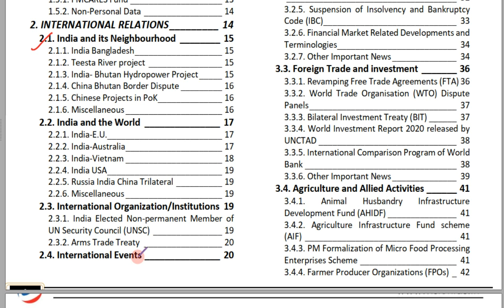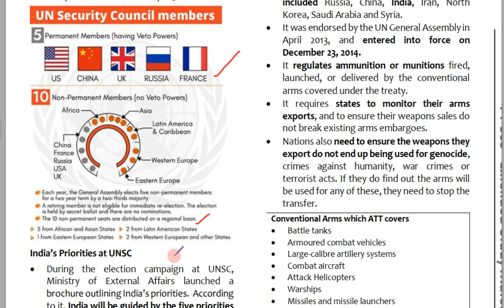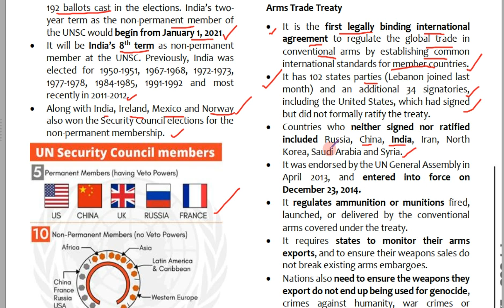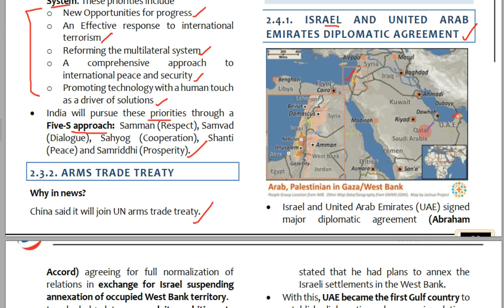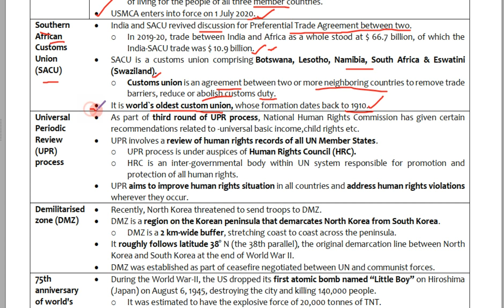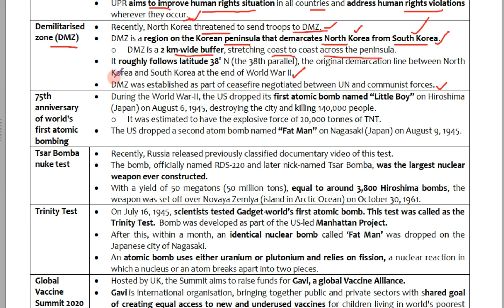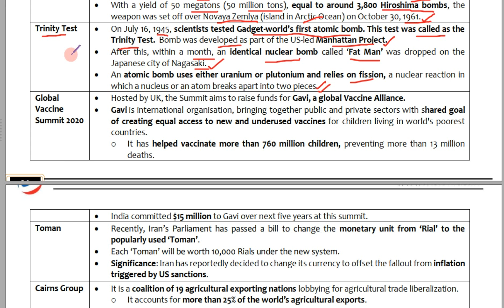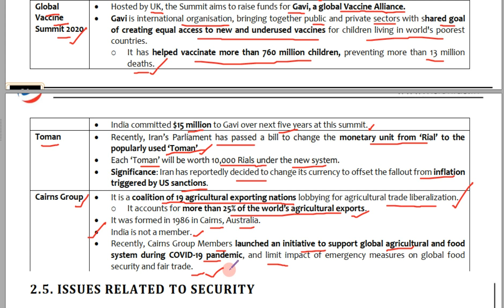Vision IAS June to August 2020 Lecture 10 | International Relations | Addition to PT 365 | UPSC PSC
Based on notes made from Vision Ias June to August 2020 Magazine.